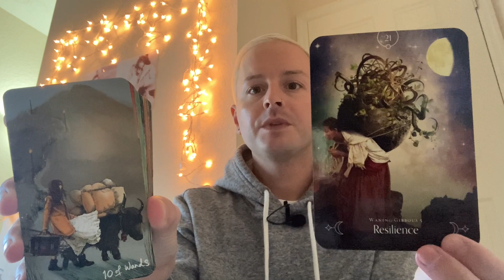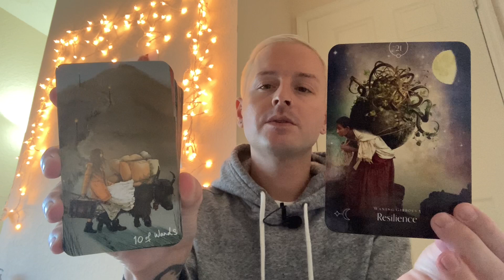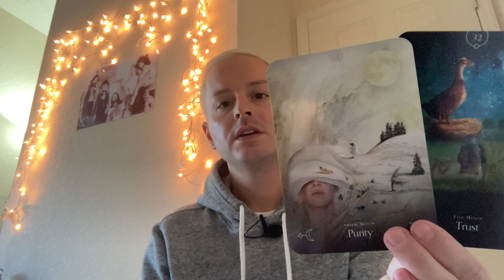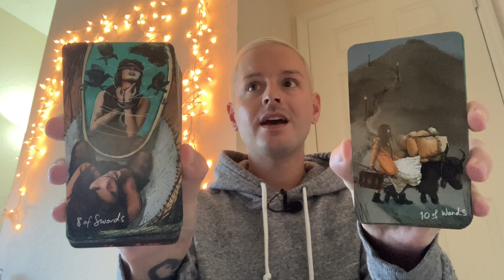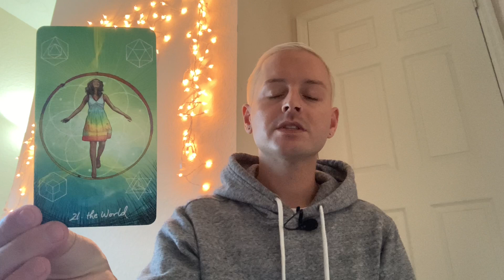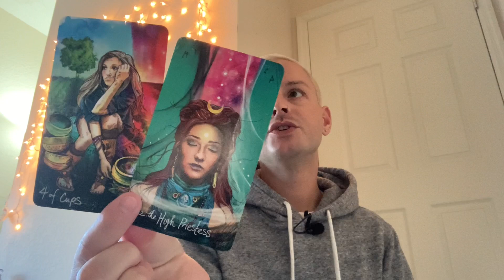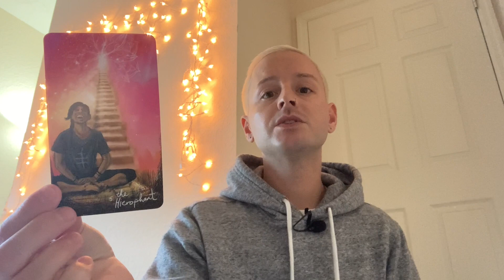DAILY TAROT 🧠 THAT IMPORTANT TRUST - Wednesday, December 28th 2022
- 10 Card Reading - $60
- 5 Card Reading - $40
- 3 Card Reading - $20